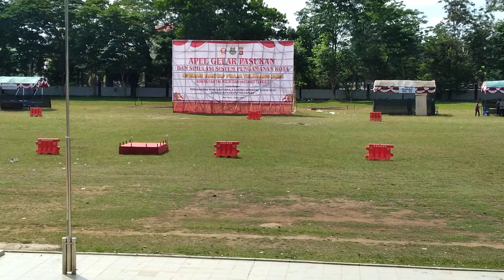Simulasi Pengamanan Kota - Operasi Mantap Praja Telabang 2024 (1/2)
INFORMASI KAPUAS - Kegiatan ini dilaksanakan setelah apel. Simulasi ini melibatkan lintas sektor terkait. Dilaksanakan pada hari Senin, 26 Agustus 2024 di Stadion Panunjung Tarung.